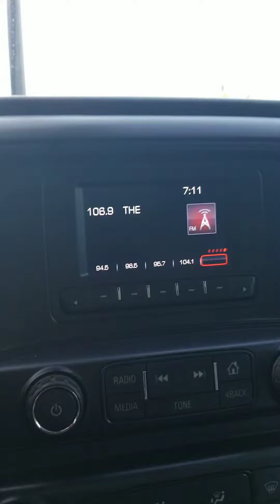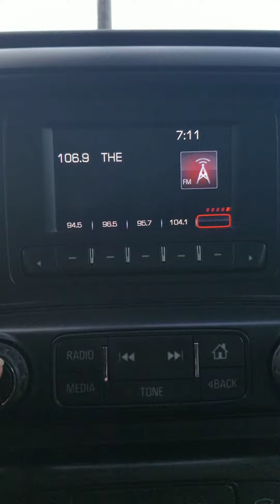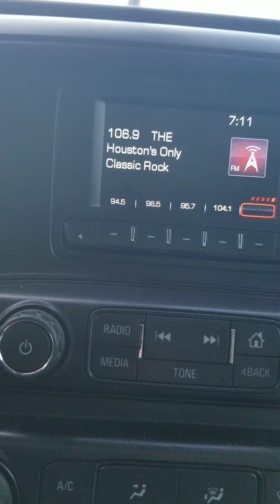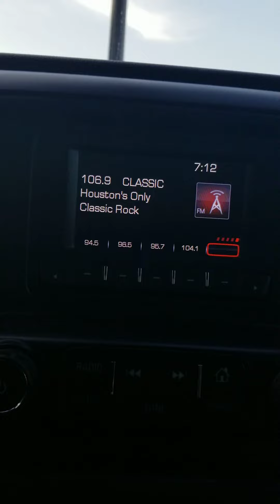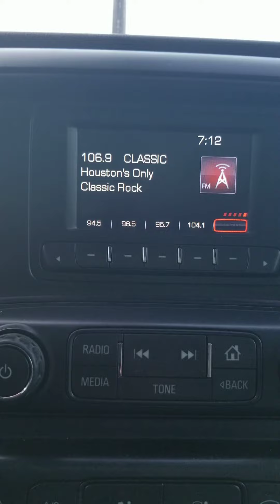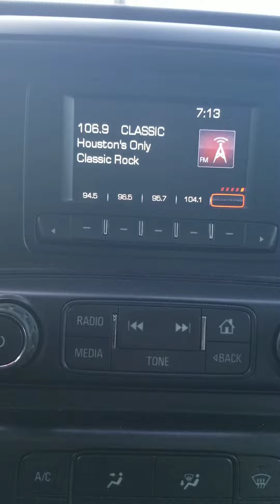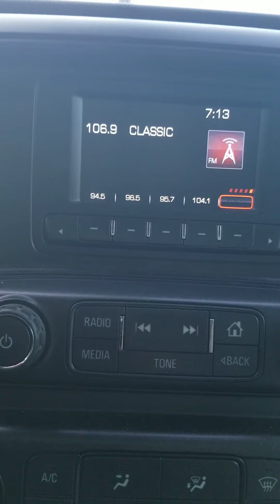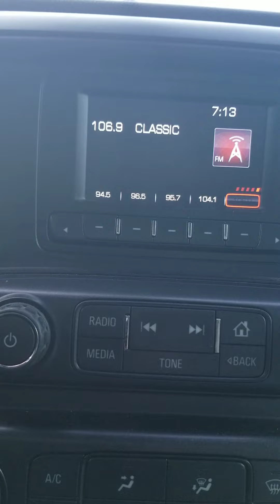Dean n Rog Birthday scam